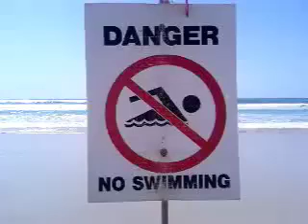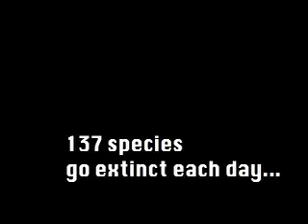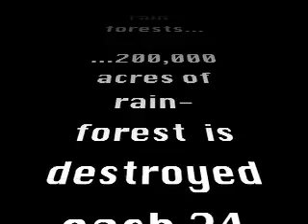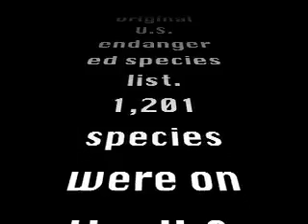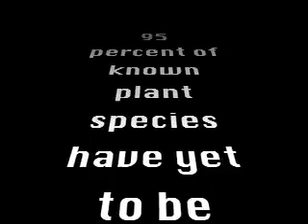Fed Tv 2007 October 5 'Survival Revolution'